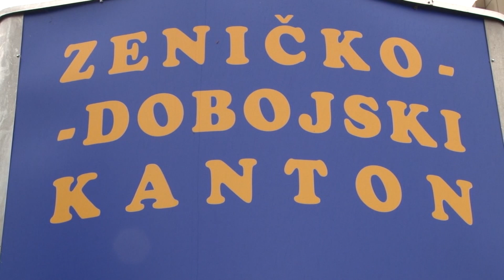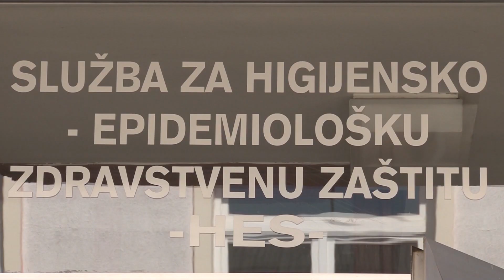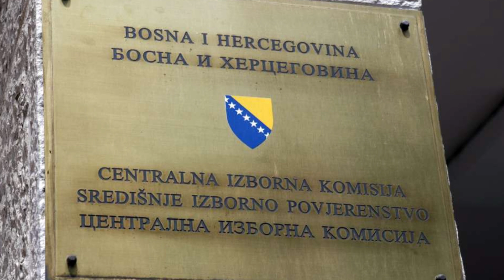vijesti 03 07 2024